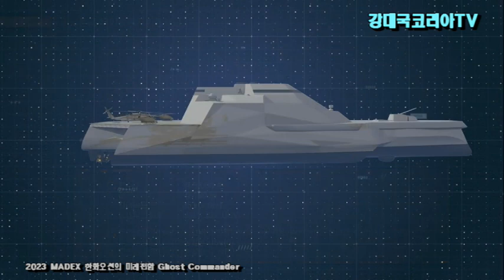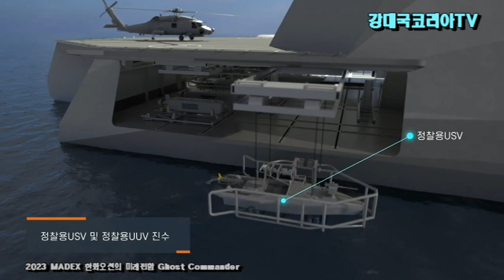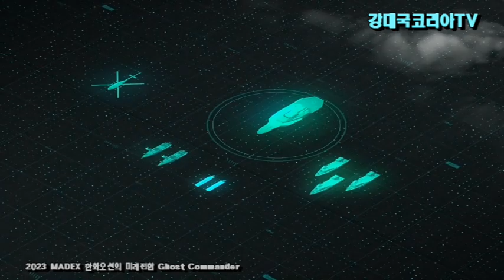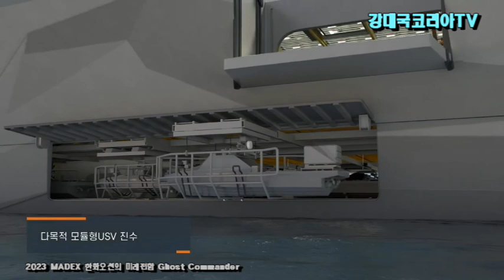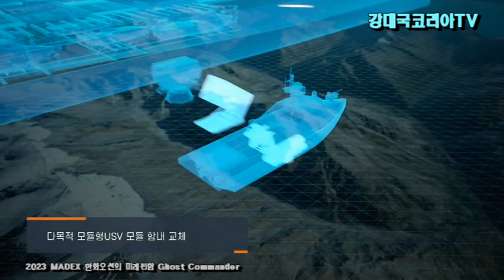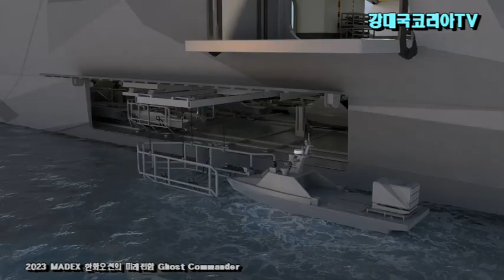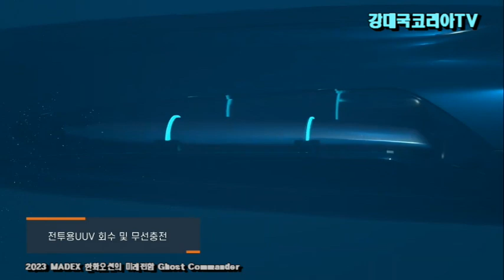드론항모.미래전함 놀랍다. 2023 MADEX 한화오션